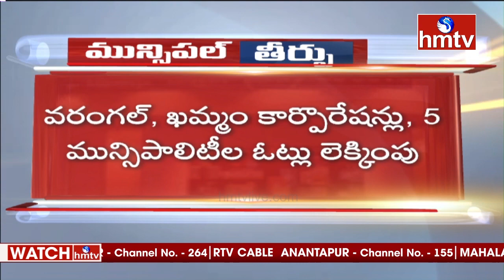మినీ పోరు: Warangal, Khammam Mincipal Election Results Live Updates| hmtv